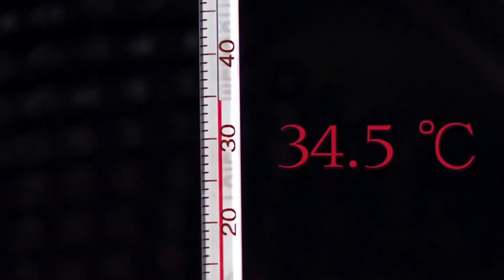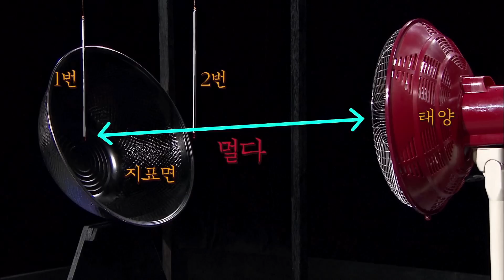과학 실험 - 대기권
실험을 통해 대류권의 온도 분포와 대류권을 가열시키는 열원에  대해 알아본다.

17회 대기권
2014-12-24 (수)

10대들을 위한 흥미진진 과학 이야기 대 공개!

사이틴(sci-teen) 백만이의 지구 뉴스

우주의 차원을 넘어선 그 곳! 알 수 없는 곳~
'이뇨뚜스로꾸스'에서 전해드리는 지구 곳곳에 숨어있는 과학 법칙에 대한 뉴스
이뇨뚜스로꾸스 최고의 MC 백만이와, 지구에 대해 모르는게 없는 지구 특파원 땡자가 지구 곳곳에 숨어있는 과학 법칙들에 대해 알려드립니다.

즐거운 과학 교육 콘텐츠 '사이틴 시즌 2 백만이의 지구 뉴스!'